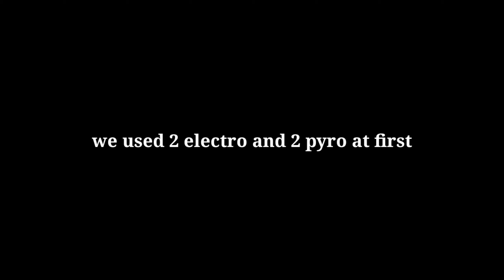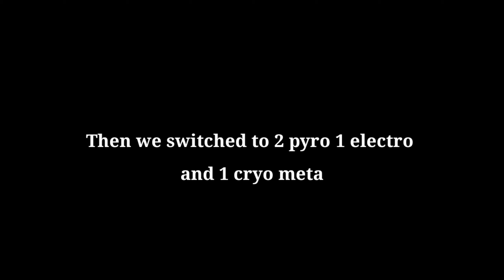Genshin Impact new meta co-op mode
Cryo Pyro and Electro meta is op in genshin impact.